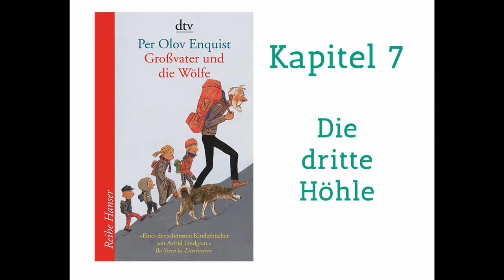Hörbuch - Per Olov Enquist - Großvater und die Wölfe - Kapitel07 - Die dritte Höhle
(Letztes Kapitel)

Eine Expedition auf den Berg der drei Höhlen. Über Nacht! Das ist eine tolle Idee vom Großvater. Nur die Eltern seiner vier kleinen Enkel dürfen davon nichts wissen. Eltern machen sich immer gleich Sorgen...

Gelesen von Wolfram Kampffmeyer